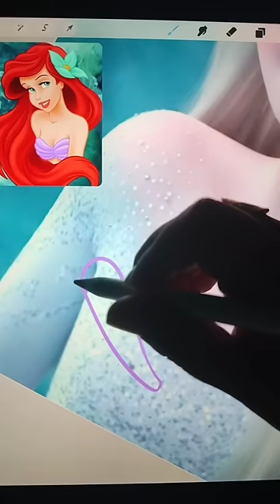Frozen as a Ariel